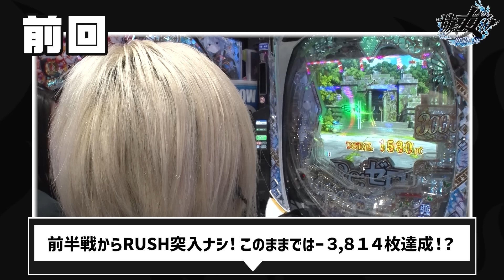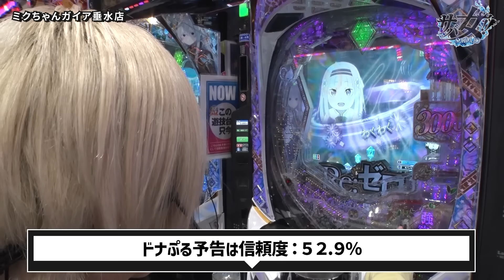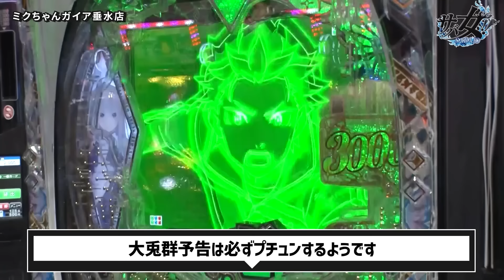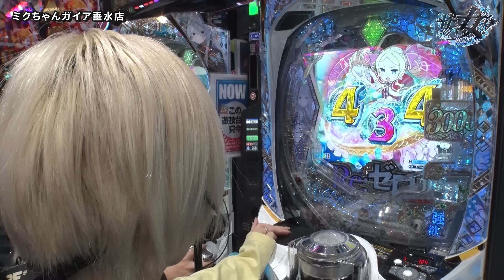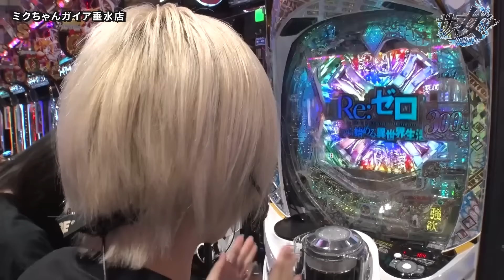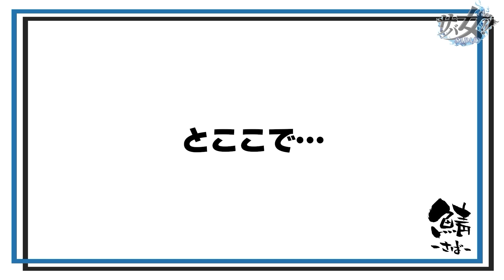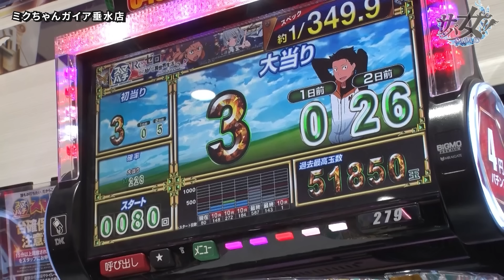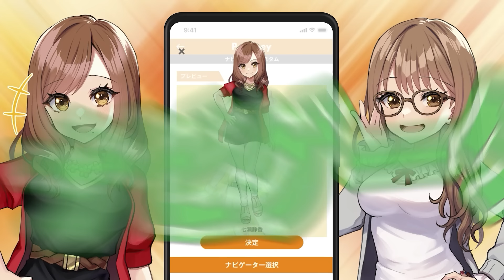【e Re：ゼロから始める異世界生活season2】実戦終了間際に訪れた最大のチャンス！ラッシュ目指して全力入魂！【サバ女!! 第92話(4/4)】橘リノ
橘リノと水樹あやはe Re：ゼロから始める異世界生活season2を実戦‼

■実戦台
e Re：ゼロから始める異世界生活season2

サバ女!!は毎週日曜日に配信中！
続きはJANBARI.TVプレミアムで配信中!!

▽▽番組紹介サイトはこちらからチェック▽▽